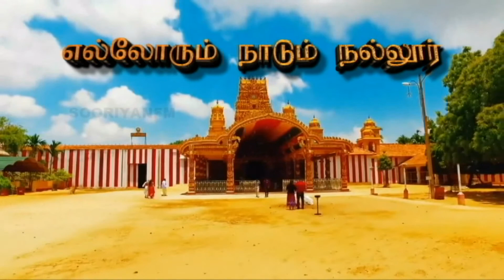Nallur Temple Festival |நல்லூரின் மகிமை